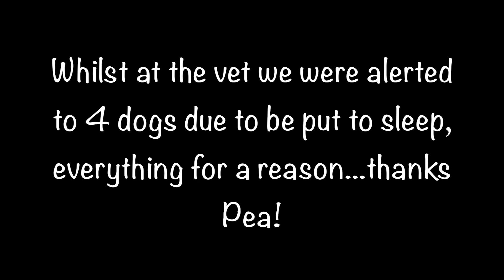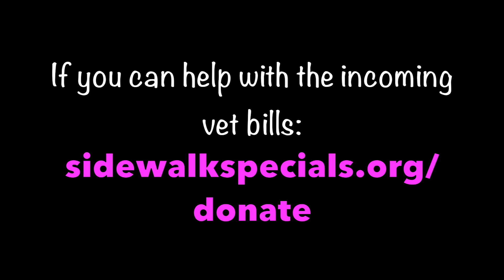Four Dogs On The Euthanasia List- Can We Save Them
Taking Pea the puppy to the vet we didn't get good news- Hydrocephalus (water on the brain) R.I.P our little Pea!

But everything for a reason, whilst there we were alerted to four dogs due to be put to sleep, some strays who's holding periods were over, some dumped to be put to sleep.

We asked for a chance to save them, we have till tomorrow, Wednesday the 2nd August to pull them!

We need homes, fosters, funds and lifts!